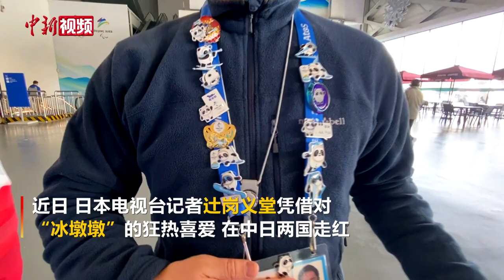“真爱粉”无疑！“义墩墩”现场模仿冰墩墩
近日，日本电视台记者辻岗义堂凭借对“冰墩墩”的狂热喜爱，使他以“义墩墩”的名字在中日两国走红。
        2月10日，辻岗义堂在冬奥会主媒体中心观看花滑男单自由滑比赛时，再次成为人们关注的焦点。面对现场工作人员合影、互换徽章的邀请，他都十分配合。当看到工作人员展示的冰墩墩图片时，辻岗义堂认真地模仿起冰墩墩的动作，“真爱粉”无疑了！